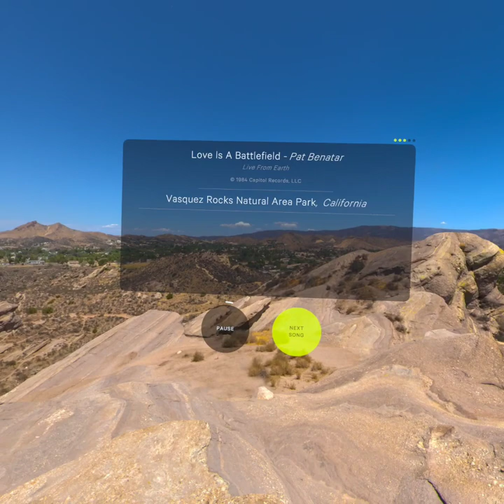SN LoveIsABattlefield 20220710 203601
Supernatural - Love is a battlefield